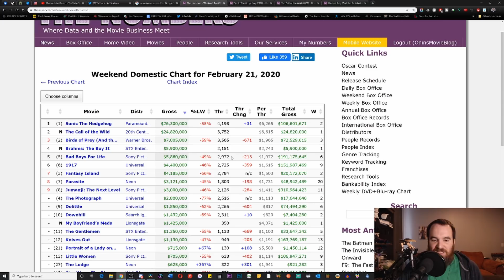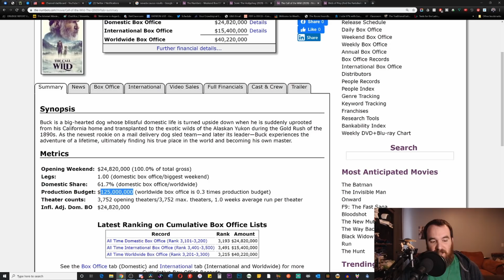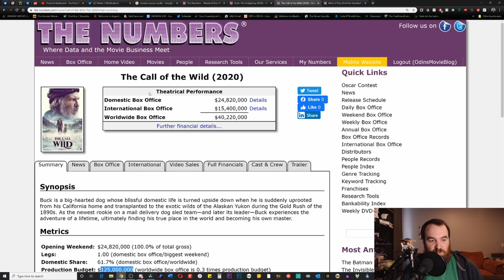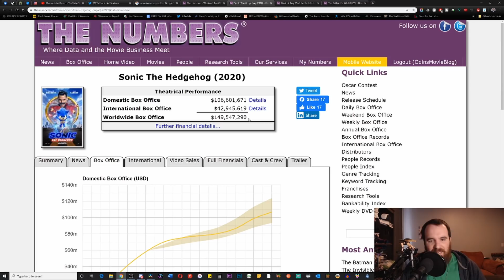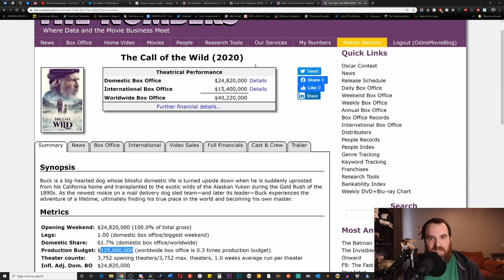Call of the Wild Falters as Sonic Races Back to First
Thanks!